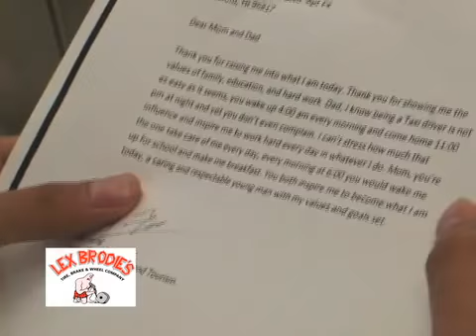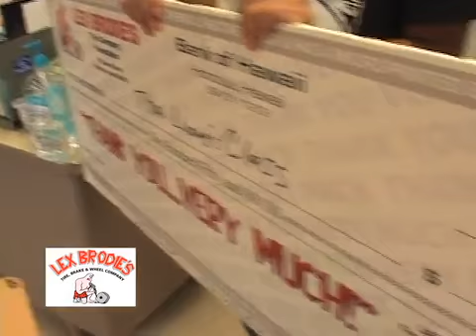McKinley High School - Thai Luong (11th grade) to parents - Year 7 (66th winner)